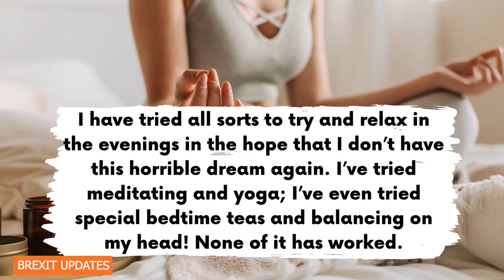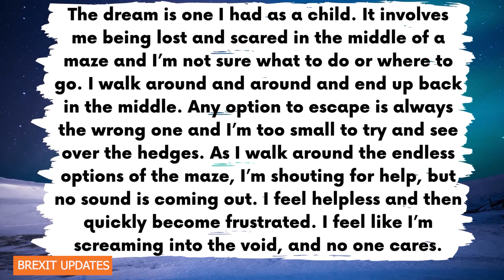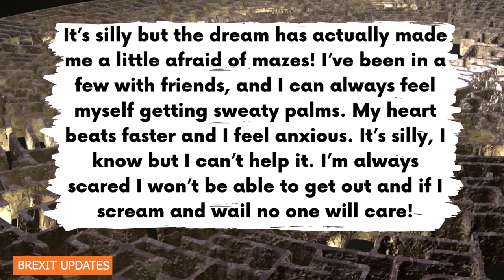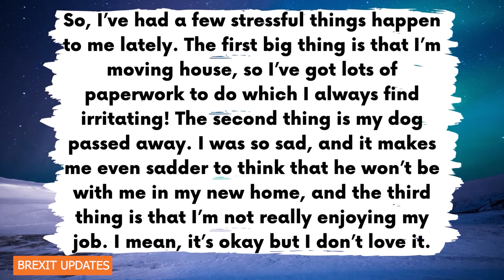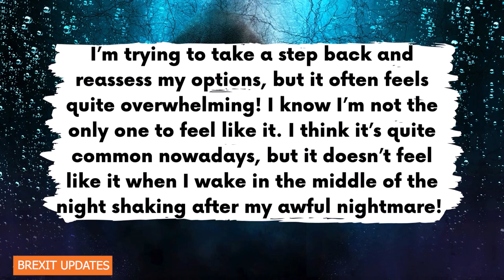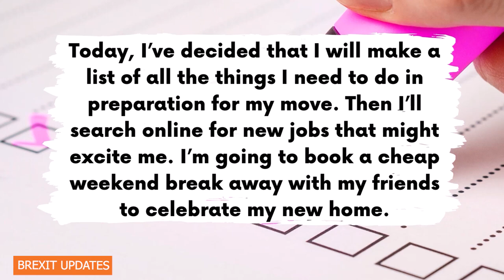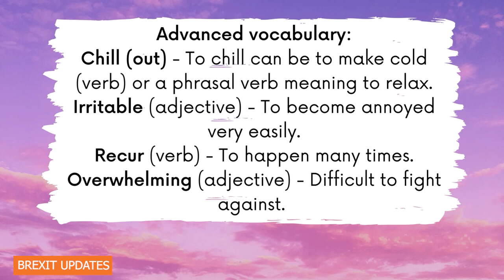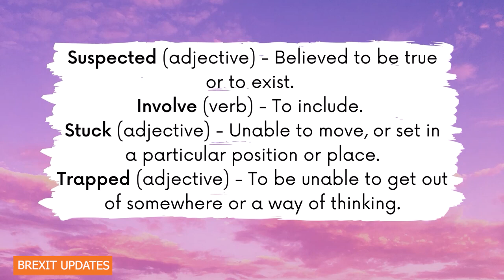Story English To Practice | LOST IN THE MAZE